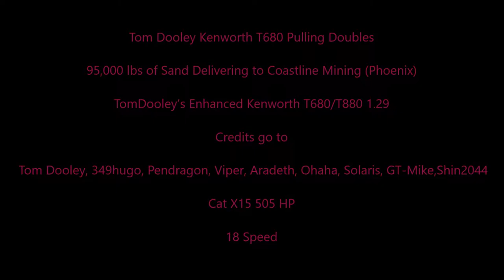American Truck Simulator Tom Dooley Kenworth T680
TomDooley’s Enhanced Kenworth T680/T880 1.29

MAPS

CSIO Technologies

Cyberpower
i7-7700 K 4.2 K Processor 16 GB Memory
4.2 Processor Speed
2 TB Hard drive  128 GB SSD
8 GB Dedicated Memory GeForce 970 Graphics Card
Liquid Cooled